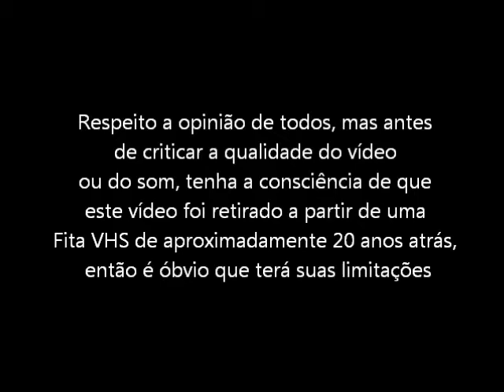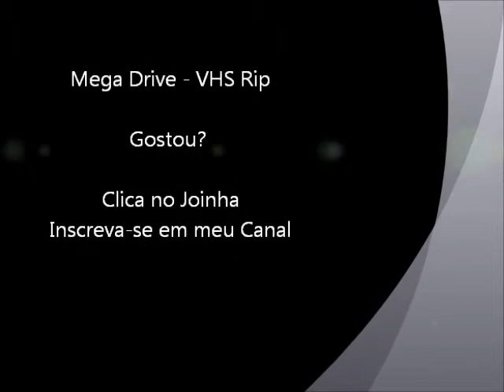Revenge of Shinobi (Mega Drive - VHS Rip) - Final 1 do Jogo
Primeiro final do jogo Revenge of Shinobi para Mega Drive. Vídeo retirado a partir de um VHS.